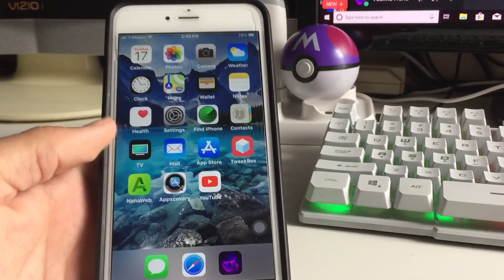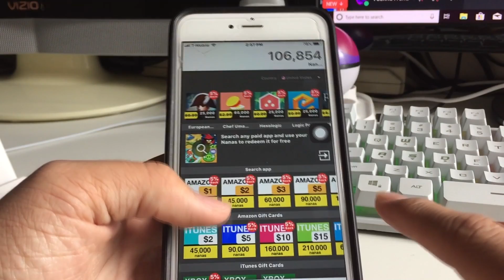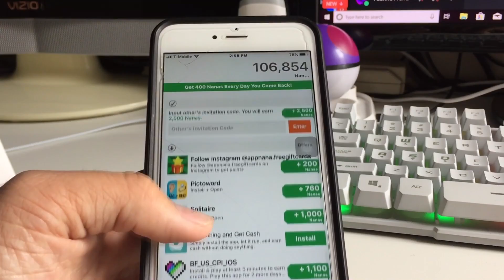MAKE MONEY ON YOUR IPHONE RIGHT NOW!!! DON'T MAKE EXCUSES ITS SUMMER! TechnoTrend Exclusive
Hey what is up guys and gals, in this video I will be showing you an amazing app which is AppNana, making money on this app is a breeze especially since you youngins use your phones a lot! Thank you to all my supporters out there! Have any questions?

iPhone Stand

Code For Free Coins: b9421336

👉🏻Social Media👈🏻

Discord Name: TechnoTrend#7705
Get 2,500 Free Coins(Input This Code To Get The Coins b9421336)